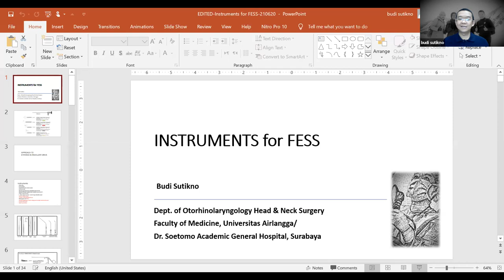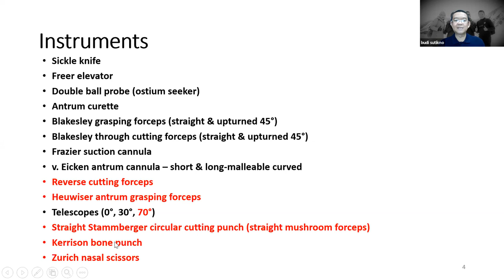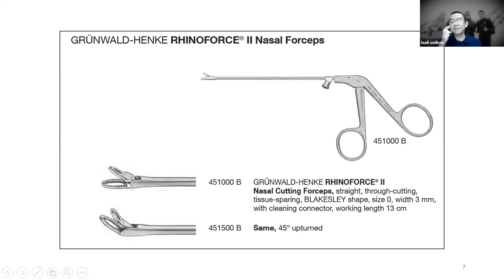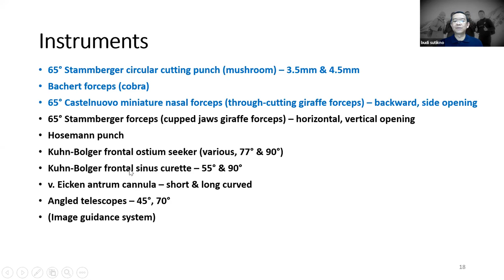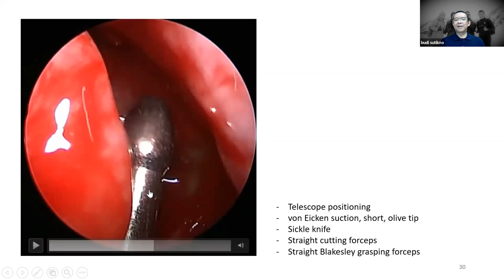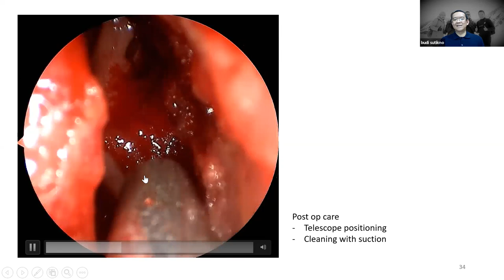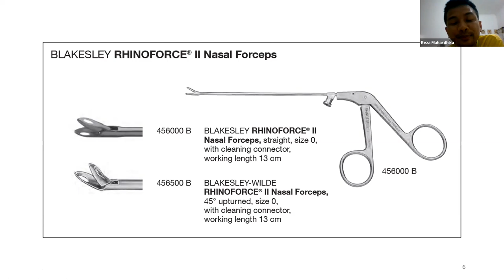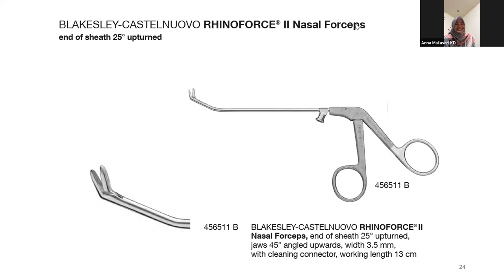(Basic) Instruments for FESS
Kuliah berbahasa Indonesia, memperkenalkan instrumen-instrumen dasar yang digunakan dalam bedah sinus endoskopik fungsional (FESS) serta tips singkat penggunaan instrumen tersebut.